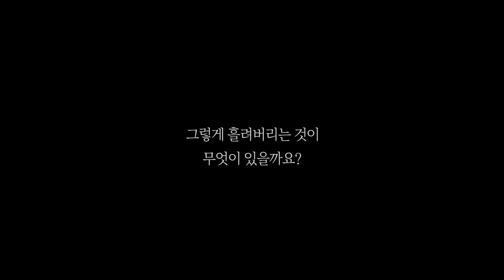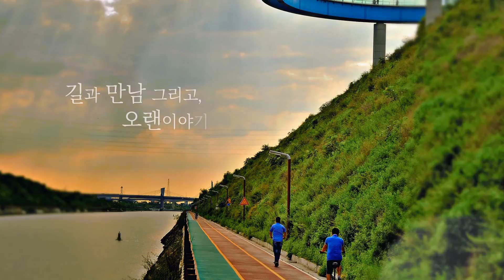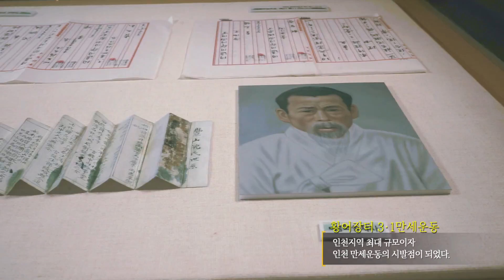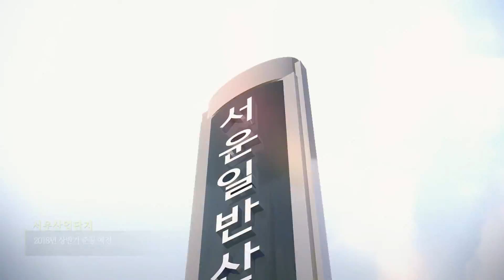2016년 계양구청 홍보영상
2016년 계양구청 홍보영상입니다.